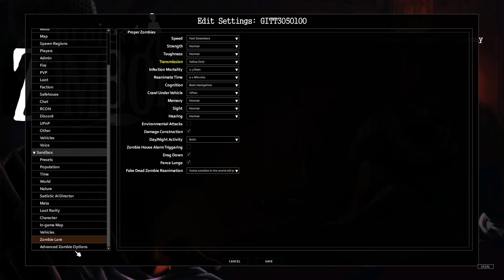Guys In Their Thirties & The Cursed Firehouse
Kit, Ofir, Tom, and Connor get up to some hijinks in Project Zomboid.